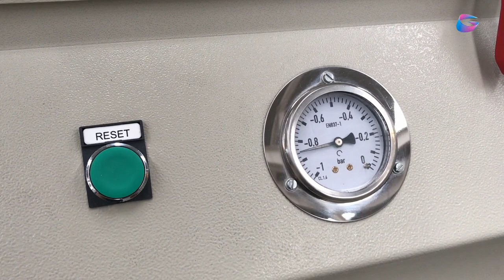Thermofoil vacuum press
PVC Foil laminating vacuum press for 3D wrapping or foiling kitchen shutter, doors and furniture components.